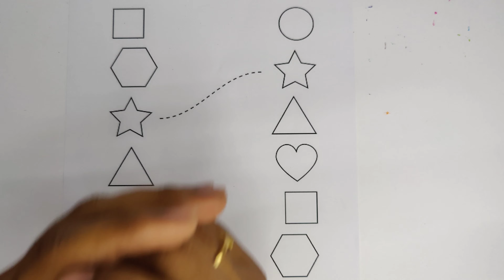Shapes matching game for kids | connecting matching shapes in funny way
matching symbols game for kids | connecting matching symbols in funny way

Counting number for kids | 1234 write & learn | 123 learning for kids | number song

A for Apple B for Ball, Alphabet | Learn to write Alphabet | ABCD for kids | kids class, kids song

your Quiry -

a b c d e f g h I j k l m n o p q r s t u
abc song
phonics songs
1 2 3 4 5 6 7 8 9
Square
Hexagon
Star
Triangle
Circle
Heart
Symbols
a for b for Ball c for cat d for doll
a for Ant b for Ballon c for cake d for dog e for eagle
a b c song for kids
colour song
123 song
1- 20 counting number
learn and write numbers
counting number for kids
number song
number song 1 to 100
learn Write number 1 to 20
abc
abcd rhymes for children
phonics songs for kids
English Alphabet
tracing abcd letters